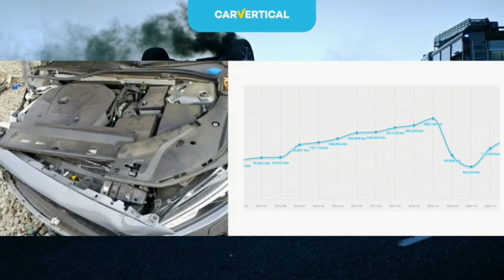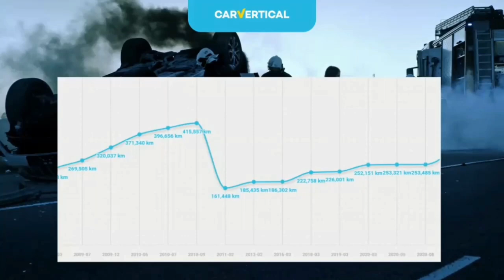Nowy Jesienny Wyjazd po auta do Niemiec..Nowy Plac za Miastem..Ponad 800 Samochodów